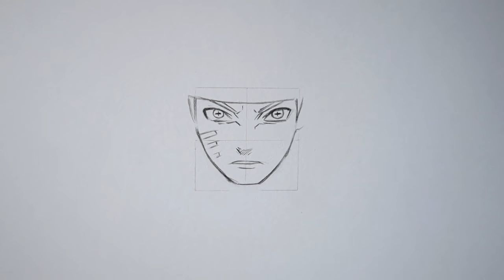How to Draw Naruto Six Paths Sage Mode - Naruto Shippuden | Step By Step Tutorial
Step by step tutorial of Naruto Six Paths Senjutsu from the anime Naruto Shippuden

MATERIALS USED:
-Ohuhu marker paper
-Pentel graphgear mechanical pencil
-Ohuhu brush markers 72
-Ohuhu Skin Tone Markers
-Copic markers
-Sakura pigma micron
-Copic multiliners
 xander. – Leaves